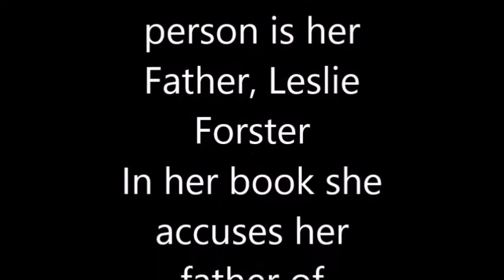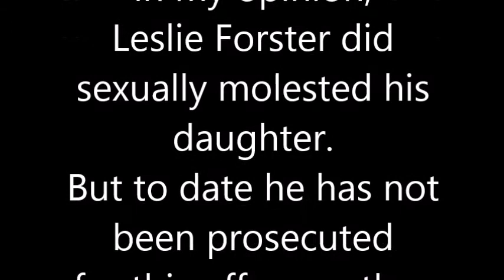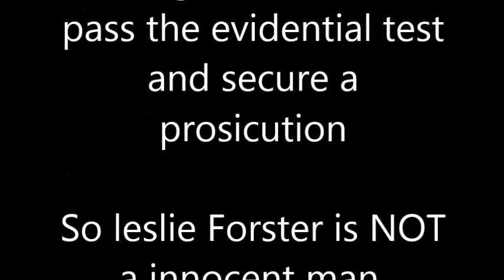leslie forster of south hetton county durham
people who live in south hetton county durham